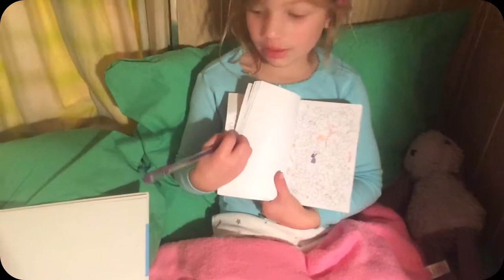We Put our tent away and went with a RV..😳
So our friends convinced us to go Stacy in there RV for the weekend. Being tent camper we thought let’s try it. Was nice having the heat so the kids could go in the colder weather. Beds where nice to lol. We still enjoyed the camp fire, hiking and camp cooking. Eva has so much fun riding the 4 wheeler and even Patrick got to ride being only his 2nd time he really enjoyed it!

We had lots of things for the kids to do and all these guys love being outside. So that made it so easy to enjoy being out and hanging with everyone.